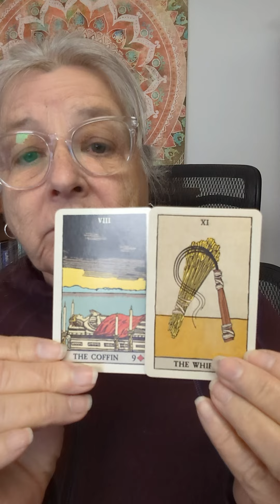Lenormand Card - The Coffin